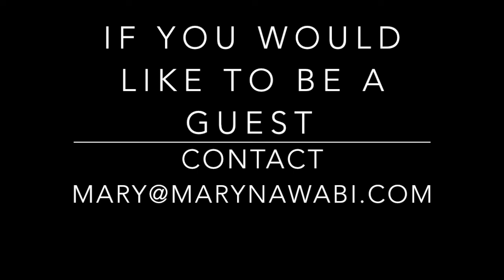Daricha 'e Khushbakhtee Show #5 on Mental Health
Interview with Dr. Masoud Ghafoer, PsyD, Marriage & Family Therapy Associate, is an Afghan-America psychotherapist. He speaks about mental health and the different programs available for Afghans who are living in Nothern California.